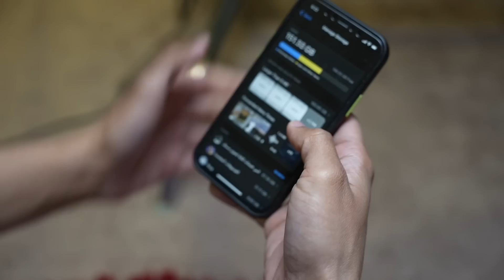إعادة ترتيب الغرفة - تؤثر على عقلك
رتب غرفتك ترتب دماغك 🧠
أتمنى إن الفيديو فرق معك وكان مفيد لك
قناتي الثانية:   @abdullah_yw1
فيها فيديوهات مختصرة تعجبك

للتعاون والإعلان أو لأي تواصل .. كلمني
أقرأ كل الرسايل .. وأرد قد ما أقدر .. سامحني مقدمًا إن تأخرت

لمتابعة الحلقة بتركيز .. هذه تقسيماتها
00:00 قصتي مع غرفتي
01:41 رتب
02:08 ضرر العشوائية
04:09 عادة ترتيب الغرفة
06:06 أكثر شيء ببيتي
08:58 مهم
10:18 طلب أخير

عددنا حتى هذا الفيديو: 1,520,462
فخور بكم نفر نفر والله ❤️